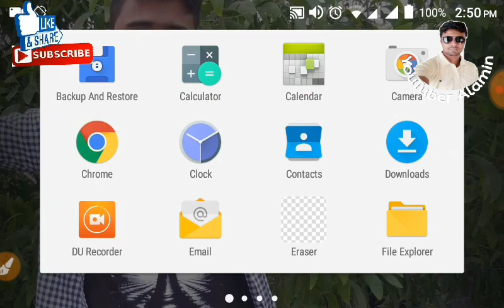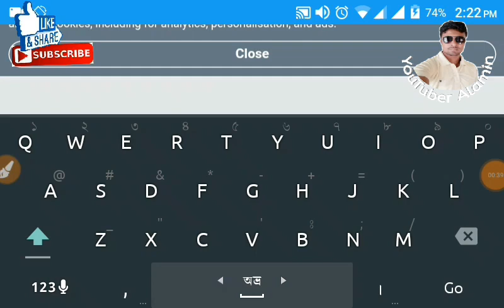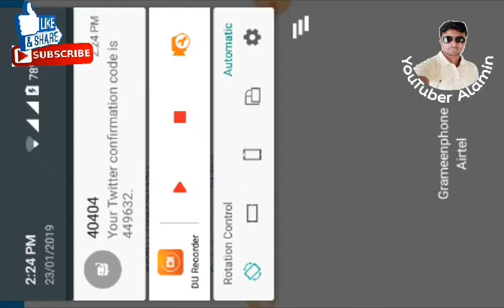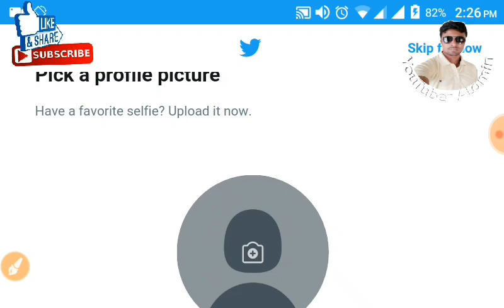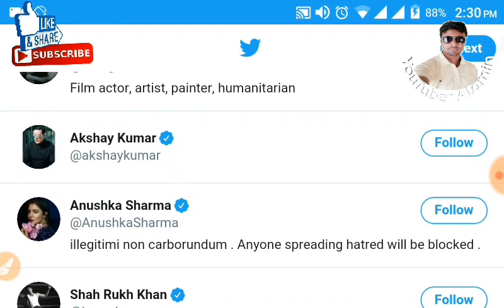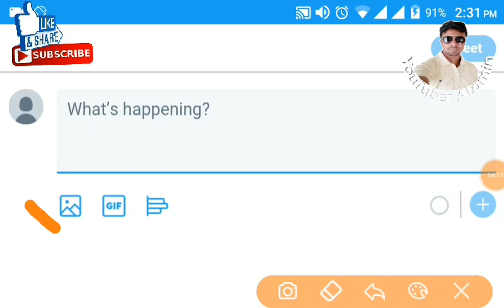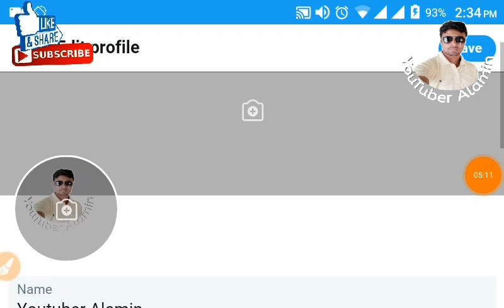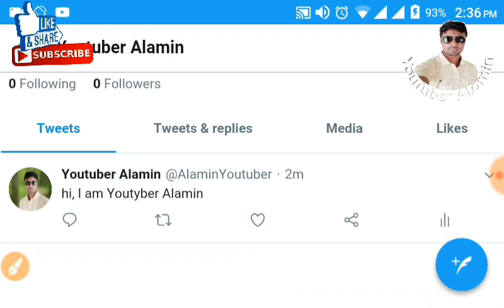Twitter Account খুলার উপায় ও বব্যাবহার বিধি | How To Create Twitter Account in bangla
টুইটার খুলার উপায় ও বব্যাবহার বিধি | How To Create Twitter Account in bangla